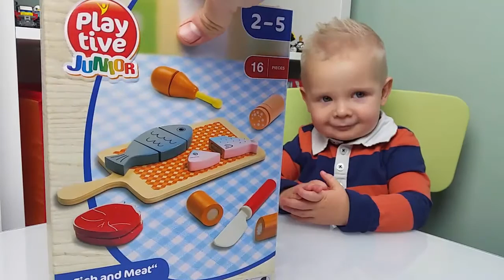Playing with Velcro toy cutting play set fish and meat 🍴 Blue Orange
Hi kids! This Oliwier is playing with velcro toy cutting playset (hook and loop) again! In this video we are opening and playing Meat and fish velcro toy set. This velcro toy cutting set is made of wood and contains chopping board, knife, piece of meat, two sausages, two fish: big and small and chicken drum stick. Oliwier loves playing velcro toy cutting sets. What about your kids? Do they like such toys?
Each toy piece can be sliced in half because they are connected with Velcro It helps develop child's mind, creativity and thinking ability and train their hand-eye-coordination and hand flexibility by their own operation. It's perfect gift for your children learn about different kinds of food piece and their individual appearance. Children can chop fruit, fish, or piece of meat into half pieces that stick together with velcro, and then fit them back together. Children can role-play by preparing food which will help them remember food names, and develop counting skills.